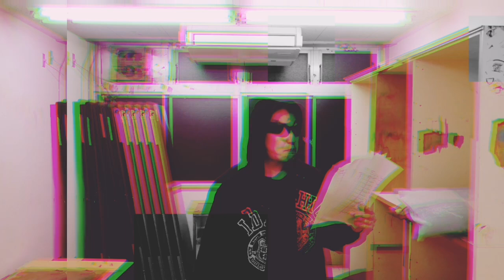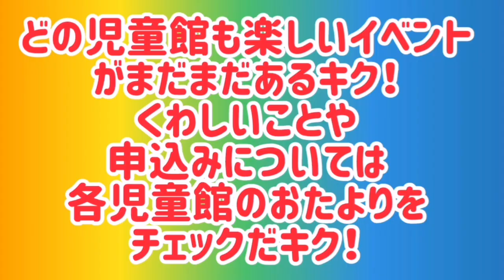キク・ゲイツチャンネル１月号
このチャンネルでは児童館の楽しいイベントを紹介していくキク！
みんな是非チェックしてくれキク！